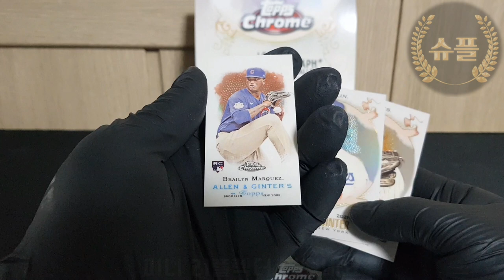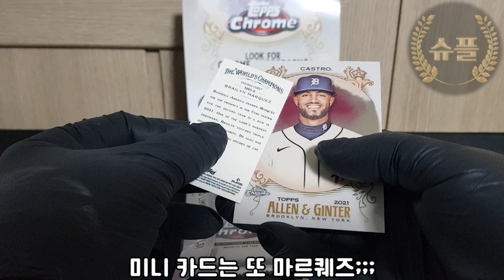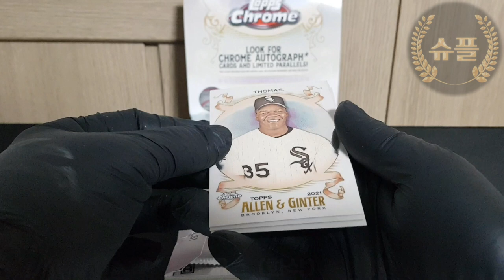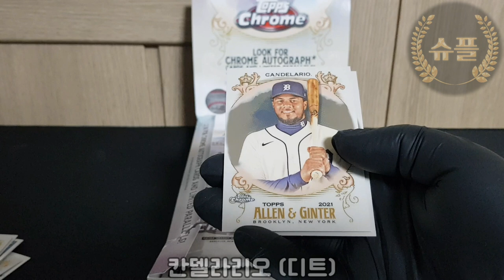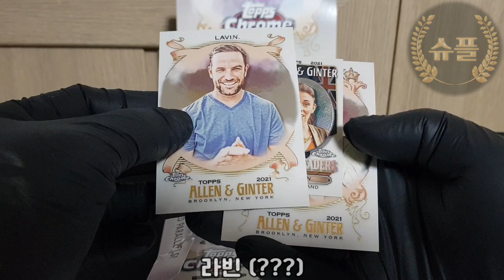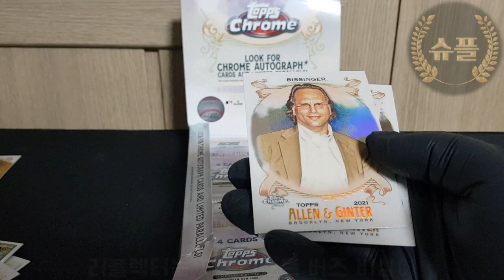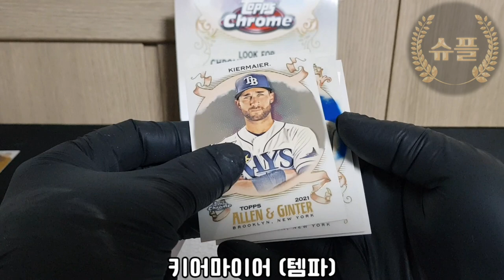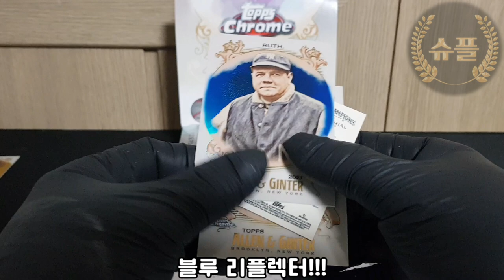50장한정골드리플렉터등장🔥2021 알렌엔긴터 탑스크롬 브레이크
2021 알렌엔긴터 탑스크롬
오타니 오토도 만나볼수 있고 각종 유명인사나
동물 리플렉터 힛까지!!!
이번 박브에 50장 한정 골드 리플렉터가 떳습니다
궁금 하시면 지금 플레이 하세요^^